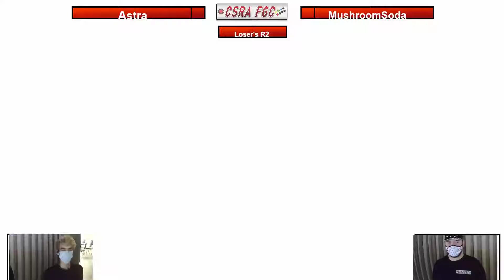CSRA FGC | Astra vs. MushroomSoda: Losers Round 2 (Riverfront Rampage 3)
The Losers Round 2 match of our third CSRA FGC Riverfront Rampage STRIVE tournament.  Astra vs.  MushroomSoda.